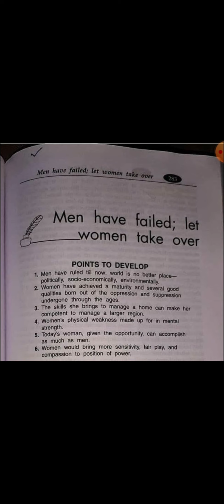Why Women Should Never Lead (HINDI)